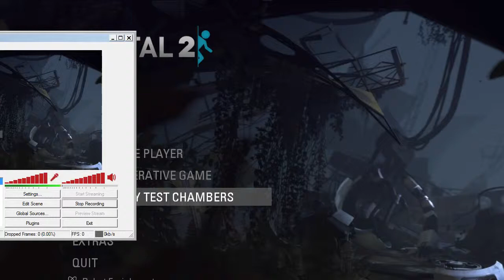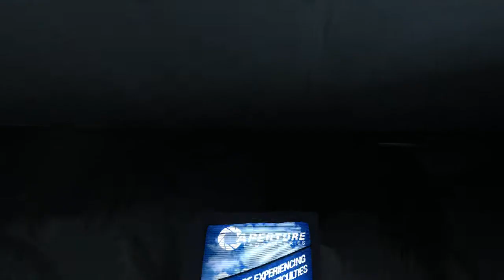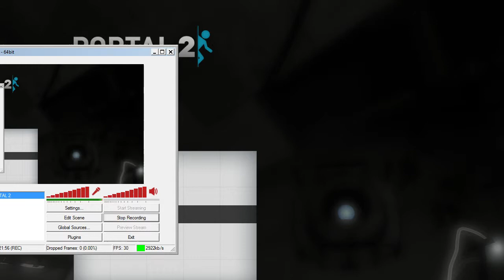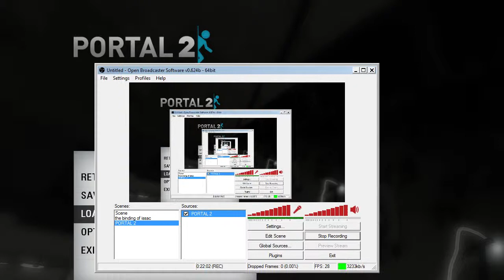portal 2 episode 1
My first video! If you turn the volume down the buzzing lessens...my mic was being weird. :(